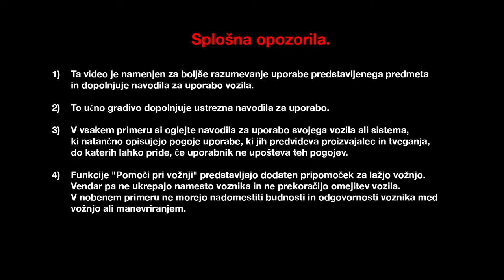SISTEM ZA POMOČ PRI PARKIRANJU SPREDAJ, ZADAJ IN OB STRANEH